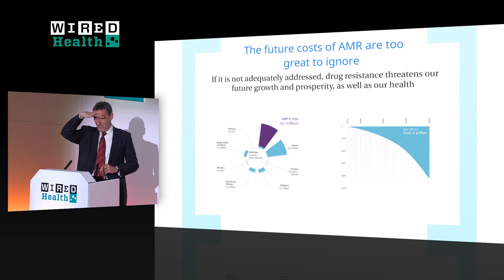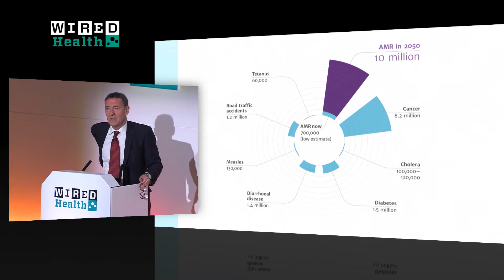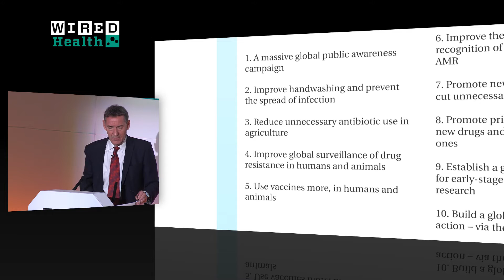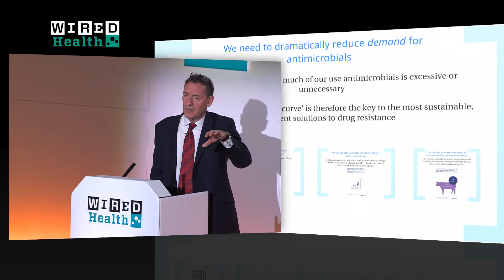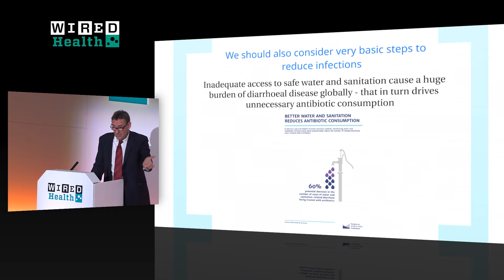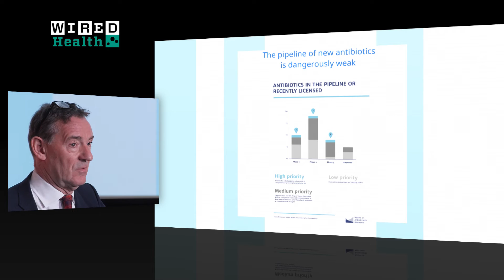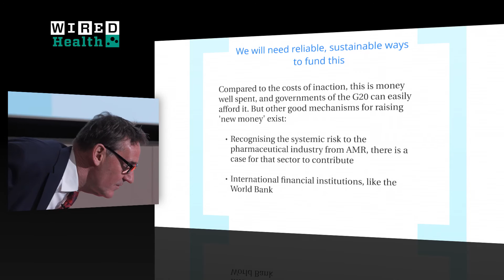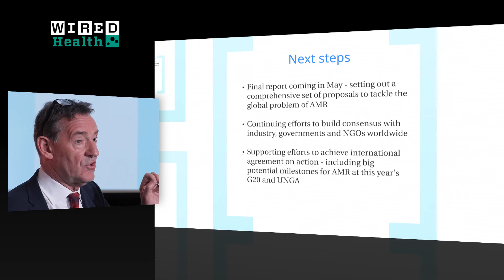Millions Will Die' from Antimicrobial Resistance Unless We Act Now | Health | WIRED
Ten million people around the world will die each year by 2050 if more is not done to tackle the growing threat of antimicrobial resistance, Jim O'Neill, commercial secretary to the treasury, has said.